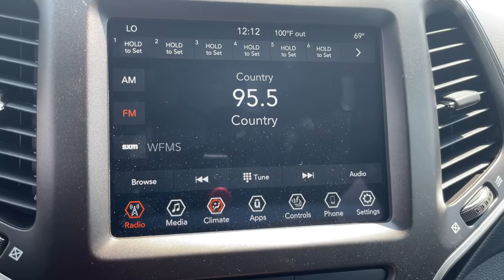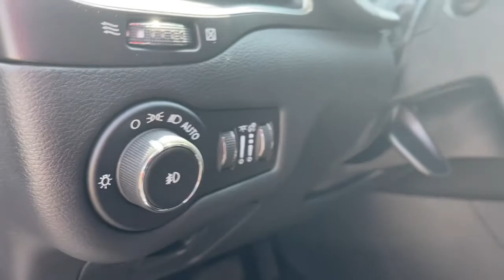2021 Jeep Grand Cherokee L New Castle, Muncie, Anderson, Fishers, Noblesville, IN 2124200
Silver Zynith New 2021 Jeep Grand Cherokee L available in New Castle, Indiana at Russ Hubler CDJR. Servicing the Muncie, Anderson, Fishers, Noblesville, IN area.
2021 Jeep Grand Cherokee L Limited - Stock#: 2124200 - VIN#: 1C4RJKBG0M8109818

Silver Zynith 2021 Jeep Grand Cherokee L Limited 4WD 8-Speed Automatic 3.6L V6 24V VVTbrbrRecent Arrival!